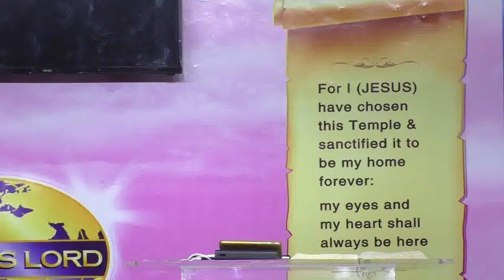07 - January - 2020 * Promise Word 2020 part : 4 * Jerusalem Worship Tabernacle * kanchipuram